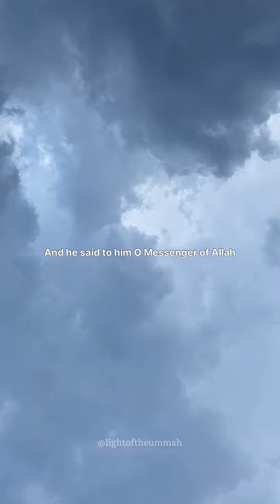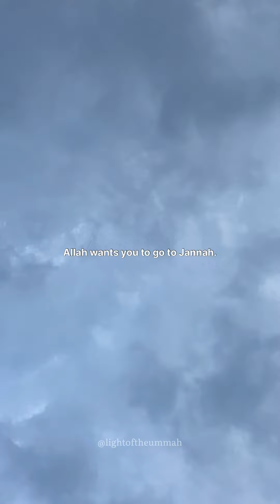Hardships & forgiveness - Ali Hammuda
Ali Hammuda on hardships & forgiveness.